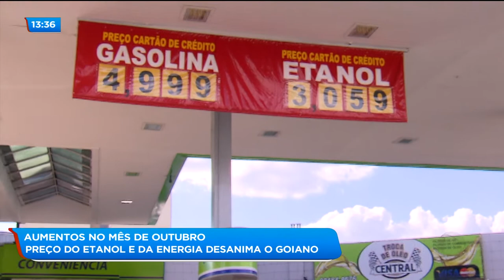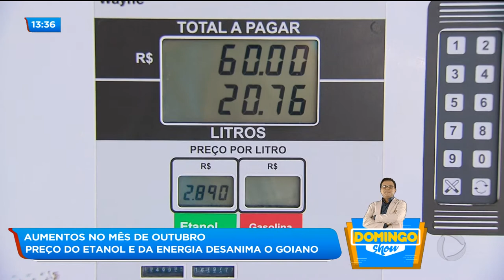BG - Aumentos no mês de outubro - preço do etanol e da energia desanima o goiano - 18-10-2018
O goiano tem feito malabarismo pra pagar as contas do mês. Com os anúncios do aumento nos preços do etanol e da energia, o consumidor anda bem desanimado.